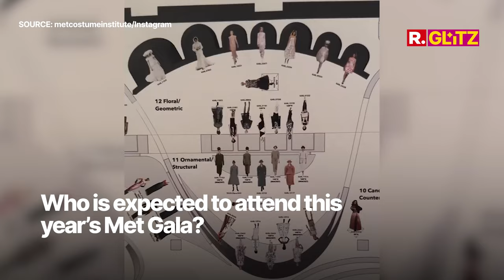Met Gala 2024: Date, Time, Venue, Guest, Everything You Need To Know About The Fashion Event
Met Gala this year will be held on May 6, which is the first Monday of May. The event will be held at the Metropolitan Museum of Art. Here's all you need to know about the big gala.